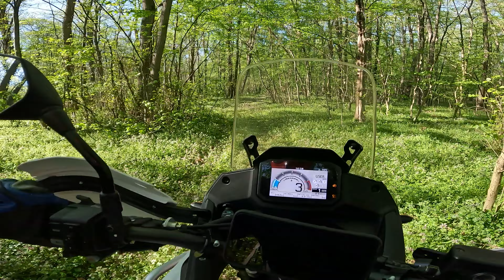Learning by Myself : Off-Road Training with Honda Transalp 750 EPISODE #1 - Learning The Basics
In this series I learn how to ride off-road with my Honda Transalp 750, by my own, from YouTube videos, friends and occasionally from different events and trainers.

👉 LINKS & RESOURCES:
IDEALBIKEMOTO
🔔 CARABC MOTORCYCLE DASHBOAR CAMERA
🔔 HP CORSE EXHAUST FOR HONDA TRANSALP 750
If you would like to purchase this HP CORSE Exhaust for the Honda Transalp 750, and also to recieve a 🔴 GOOD DISCOUNT, please write directly to Mr. Carlo Bonan . Please, you must specify that you an IDEAL BIKE YouTube Channel Subscriber / Viewer.
The mufflers for Transalp, in this moment are available in 3 weeks from order. If there are customers that want with DB Killer easy to remove,  they can ship the muffler racing with dbk fixed by bolt.
👉  SP1 SHORT BLACK TITANIUM SILENCER HIGH MOUNT HONDA TRANSALP XL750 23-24
HIGHT POSITION COMPATIBLE WITH ORIGINAL AND AFTER MARKET CASES • Black Oval-shaped body lengths 300 mm • Black Titanium casing 0.8 mm thick • Molded oval bottoms • High quality sound-absorbing material • Titanium bracket tig hand made welded • Stainless Steel heat shield • Leak-proof rivets • HP Corse Laser engraved logo • Carbon cover + Stainless cover • Euro 5 Type-approval • Directive 134/2014 e 2018/295
🔔 ISOTTA PRODUCTS FOR HONDA TRANSALP 750
👉 LOW WINDSCREEN FOR HONDA TRANSALP XL 750 2023

🔔 ISOTTA PRODUCTS FOR HONDA SH150i
👉 WINDSHIELD SPORTS FOR HONDA SH HONDA SH150i